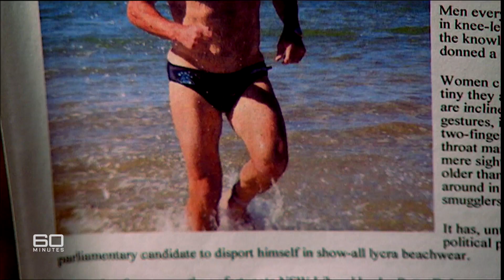Robin Williams on his most memorable role | 60 Minutes Australia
In 2010 the King of Comedy Robin Williams sat down with 60 Minutes reporter Ray Martin for his final interview, reflecting on his incredible career and most memorable role.